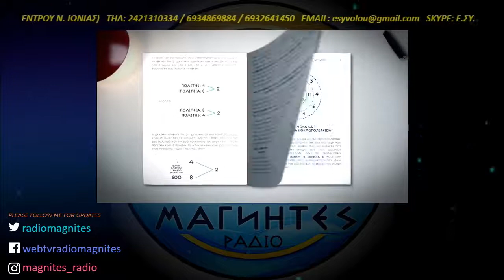07 01 2022 ΑΘΛΗΤΙΣΜΟΣ ΚΑΙ ΣΧΟΛΕΙΟ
Καλεσμένη αυτή την φορά στην εκπομπή μας η κ. Δίσκου Παρασκευή με την ιδιότητα της Υπ. Βουλευτή της Ελλήνων Συνέλευσις στον Ν. Πέλλης η οποία αναφέρεται στα προβλήματα που αντιμετωπίζει ο σχολικός αθλητισμός στις μέρες μας, στις μειωμένες ώρες γυμναστικής στα σχολεία, στην υποβάθμιση του μαθήματος της φυσικής αγωγής, στην υποχρηματοδότηση από το Υπ. Παιδείας & Θρησκευμάτων, στην κατάργηση του τμήματος Φυσικής Αγωγής ανά Νομό και την κατάργηση των σχολικών αγώνων με αποτέλεσμα οι μικροί αθλητές να μην ζήσουν την εμπειρία των σχολικών Πρωταθλημάτων.

ΑΝΑΦΕΡΕΤΑΙ ΣΤΑ ΟΙΚΟΝΟΜΙΚΑ ΠΡΟΒΛΗΜΑΤΑ ΠΟΥ ΑΝΤΙΜΕΤΩΠΙΖΟΥΝ ΟΙ ΓΟΝΕΙΣ ΚΑΙ ΕΙΝΑΙ Η ΑΙΤΙΑ ΠΟΥ ΔΕΝ ΜΠΟΡΟΥΝ ΝΑ ΕΓΓΡΑΨΟΥΝ ΤΑ ΠΑΙΔΙΑ ΤΟΥΣ ΣΕ ΚΑΠΟΙΟ ΙΔΙΩΤΙΚΟ ΣΥΛΛΟΓΟ Ή ΣΩΜΑΤΕΙΟ ΚΑΤΑΚΕΡΑΥΝΩΝΟΝΤΑΣ ΜΕ ΕΥΘΥΝΕΣ ΤΗΝ "ΠΟΛΙΤΕΙΑ" Η ΟΠΟΙΑ ΘΑ ΕΠΡΕΠΕ ΝΑ ΠΑΡΕΧΕΙ ΤΑ ΠΑΝΤΑ ΔΩΡΕΑΝ ΠΟΥ ΑΦΟΡΟΥΝ ΤΟΝ ΑΘΛΗΤΙΣΜΟ...ΚΑΙ ΟΧΙ ΜΟΝΟ!